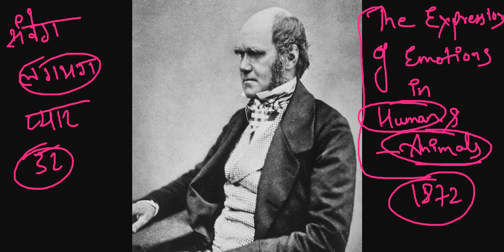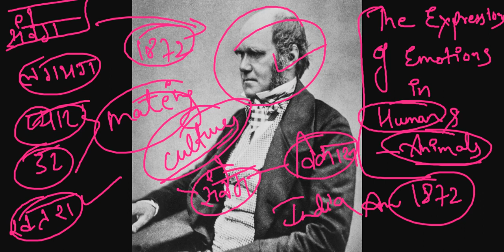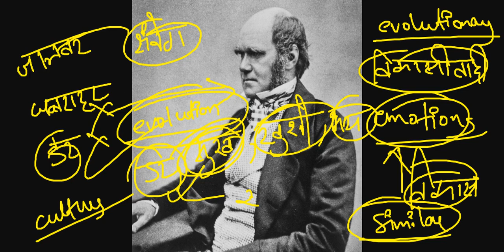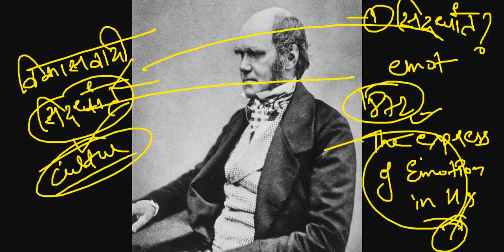UGC NET PSYCHOLOGY |UPPGT PSYCHOLOGY lecture 03|UPSC PSYCHOLOGY Theories of emotion Psycho professor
Ugc net psychology preparation , upsc psychology optional , uppgt psychology lectures by psycho professor crash course for psychology optional upsc and uppgt psychology exam 2022 .

Join us in our courses - 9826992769